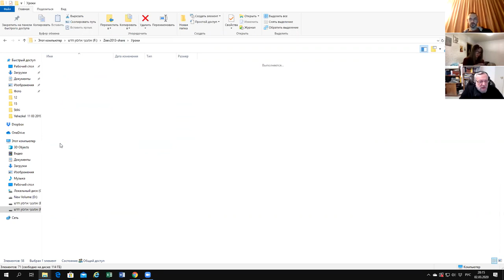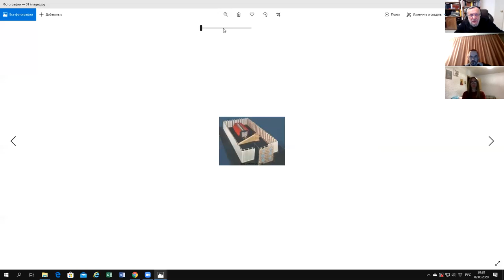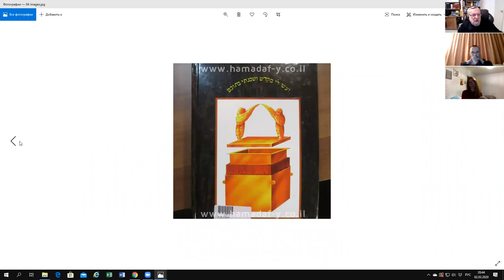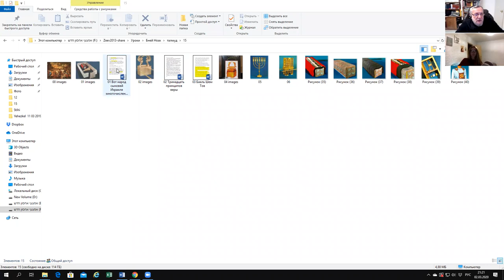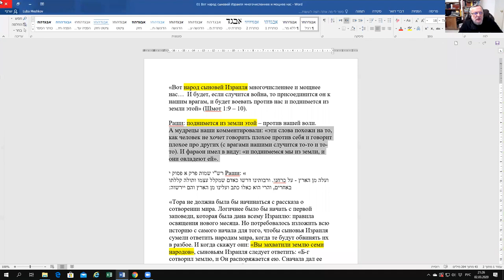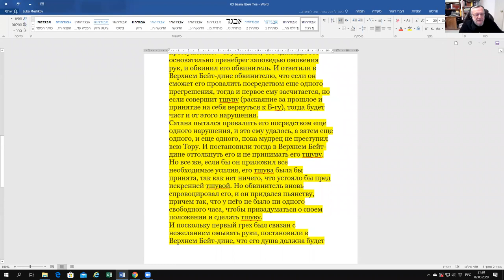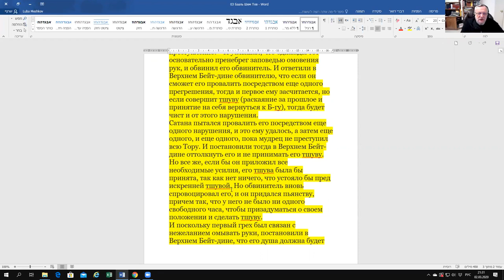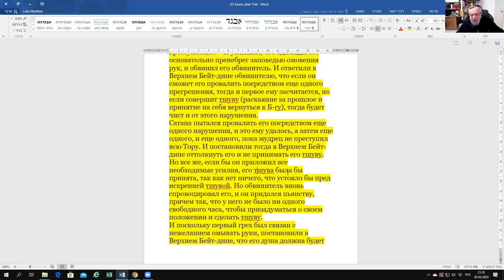Примеры различного подхода к коментарию текста. Рав Зеев Мешков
Тема занятия – «Примеры различного подхода к коментарию текста. Важно для нас, для формирования правильного мирвозрения»